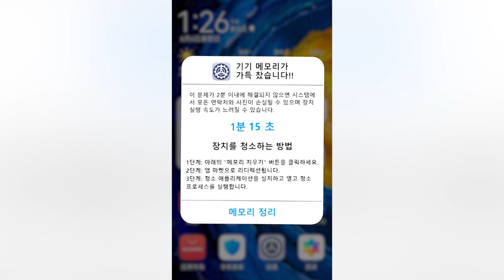phone clean,Speedy Cleaner,AIO File Manager,Merge